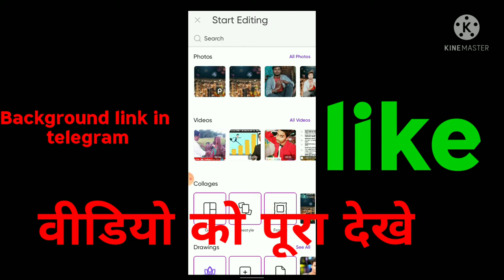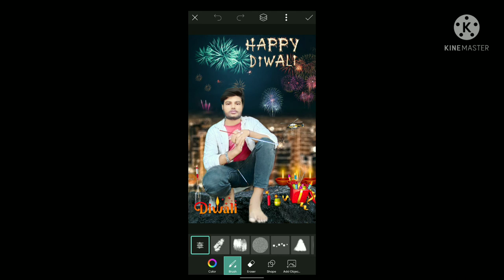Diwali Photo Editing 2021 || PicsArt Diwali Photo Editing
Description

Diwali Photo Editing 2021 || PicsArt Diwali Photo Editing || Diwali Editing

Himanshu EDTING official Creation425 viewsPremiered 19 hours ago

Diwali Photo Editing 2021 || PicsArt Diwali Photo Editing || Diwali Editing Hi FRIEND'S I Am Himanshu Yadav Welcome Back My New Editing Tutorial About This Video 👇👇👇👇👇 Dosto Agar aap Log Be Seekna Chahte Ho Ish Tarah ki Photo Editing To Mere Is YouTube Channel Ko Subscribe Jarur Kar Dena Jisse Aapko MERI New Video Ka Notification Mil Jaye Or Koi Be Sabal Ho To Comment Me puch Sakte Ho Haa Or Baath Karna Chahte Ho To Instagram Pe Msg Kar Sakte Ho Link Niche hai Or Video Ko Like , Share Karna Na Bhule Or Dosto Agar Aap Logo ko Meri Editing Pasand Aayi Ho Comment Karke Jarur Batana Thanks For Watching 😊😊😊😊😊😊😊😊 🔻🔻🔻🔻🔻🔻🔻 ✳️Follow Me :~ 👇👇👇 🌐Instagram Profile Link :

425 views · 19 hours ago

55

0

Save

Report

Himanshu EDTING official Kanno Creation

Comments • 10

Snapseed

Related

Recently uploaded

Watched

Up next

0:36

ff redeem coad

HARD X•46K views

11:06

Sarkari Naukari||सरकरी नौकरी||Ft. Akhi ji||Mani Meraj Vines||Bhojpuri Comedy Video||

Mani Meraj Vines•4.7M views

LIVE

Morning Special श्री कृष्ण जी के सुन्दर सुन्दर भजन को सुनने से कृष्ण जी की कृपा सदैव आप पर बना रहती

Shri Krishna Bhakti Geet•149 watching

LIVE

Aaj Tak Salaam Cricket LIVE : Khel Shuru | Sourav Ganguly | T20 World Cup | Aaj tak

Aaj Tak•4.7K watching

0:30

Kundali Bhagya - कुंडली भाग्य - Preeta Ki Jeet | Monday to Friday, 9:30 PM - Promo | Zee TV

Zee TVNew1.6M views

3:26

Pick of the Week - 3 | Dance with Me Season 2 | Zee TV

Zee TVNew4.1K views

7:42

Killer 🔥Photo Editing Full Hindi Tutorial || Face Ko Gora Kaise kare|| Alone Design

Alone DesignNew1.6K views

LIVE

कृष्ण भजन स्पेशल : एक ऐसा भजन जिसे सुनकर दिल खुश हो जाएगा - Radha Krishna Bhajan 2021

Shri Krishna Bhakti Geet•101 watching

7:32

Mobile photo convert into DSLR | Best Mobile Photography Tricks for DSLR like Photos | After Focus

SR Editing Zone•88K views

7:48

how to complete 1000 subscribers and 4000 watchtime || subscribers kaise badhaye 2021 | fast grow

Kaam Ka Youtuber•509K views

11:36

भिखारी ने Youtube गोल्ड बटन बेचा (Social experiment) On Girl || Luchcha Veer

Luchcha Veer•2.1M views

LIVE

Shri Krishna Bhakti Geet•459 watching